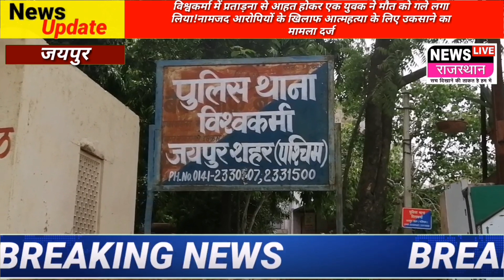विश्वकर्मा में प्रताड़ना से आहत होकर एक युवक ने मौत को गले लगा लिया!नामजद आरोपियों के खिलाफ आत्महत्य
विश्वकर्मा में प्रताड़ना से आहत होकर एक युवक ने मौत को गले लगा लिया!नामजद आरोपियों के खिलाफ आत्महत्या के लिए उकसाने का मामला विश्वकर्मा थाने में दर्ज.